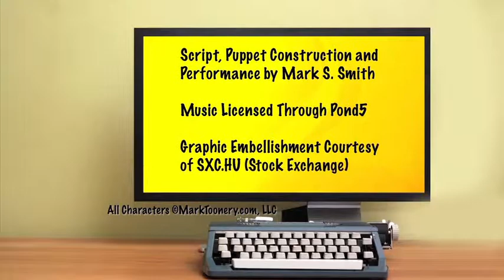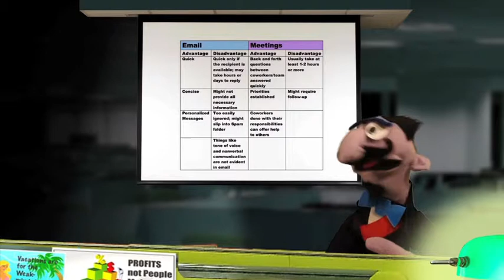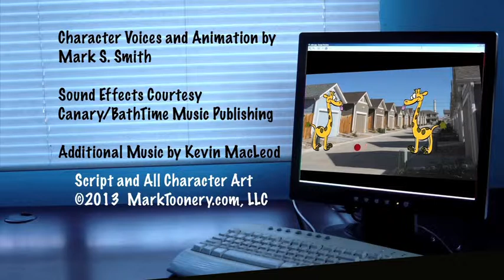Email Vs Meeting Business Video Sampler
Need a sales or business video?
This short film, balancing the values of Email vs. Meetings as primary forms of communication, opens up discussions for your own sales or project meetings. Produced as part of my Grad Student work for my Project Management class at Southern Polytechnic State University (in Georgia), I decided this film could be a pilot for a series of such films combining animation and puppetry.
I also produce animated TV ads, Sales Videos and Infomercials through my freelance website, MarkToonery.com.